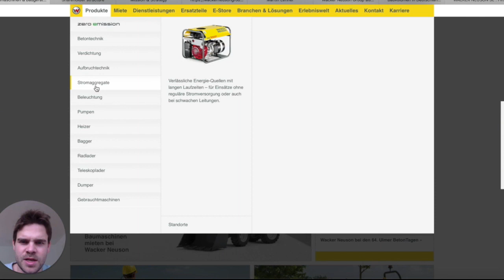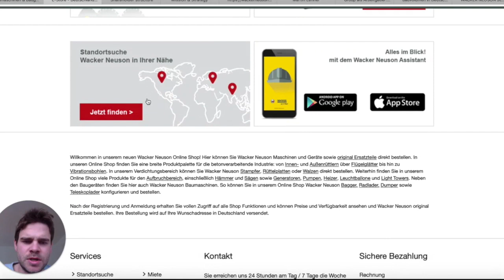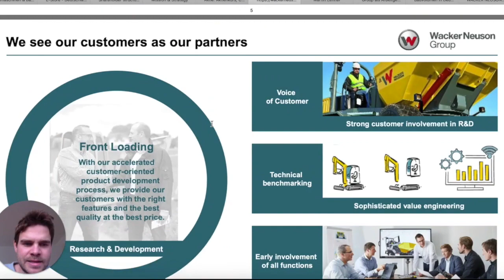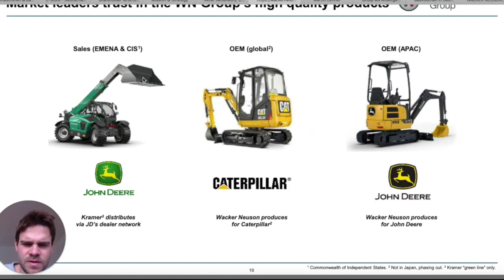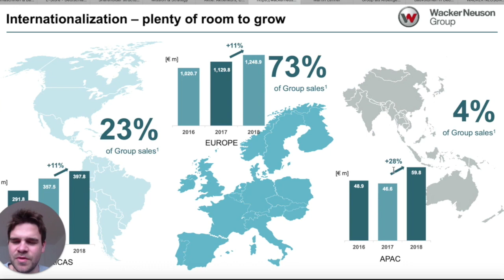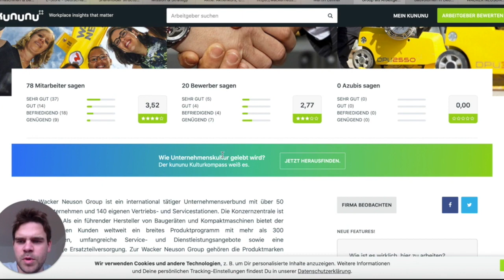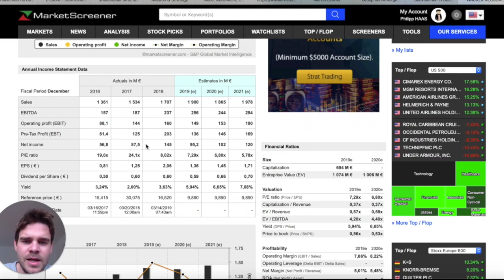Wacker Neuson - Günstiger Baumaschinen Hersteller mit KGV 7 und 6% Dividende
Meine Meinung zu Wacker Neuson

Meine Empfehlungen Onlinebroker zum günstigen Aktienkauf oder für neue Strategie?

Hauptbroker:
1. Neuer günstiger vollwertiger Broker
2. Echte aber günstige Direktvollbank
Zweitaccount / Nebenstrategie / Einsteiger:
2. 1 Euro Broker für Mobilenutzer
3. Aktien gratis kaufen für Desktopnutzer